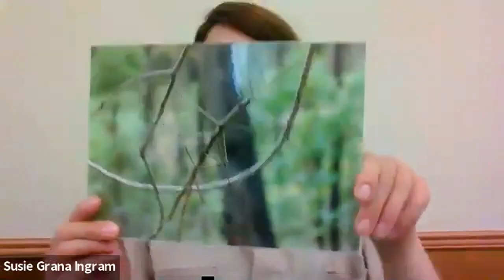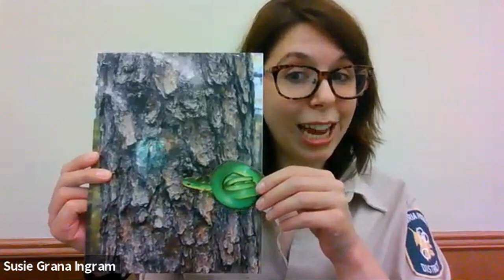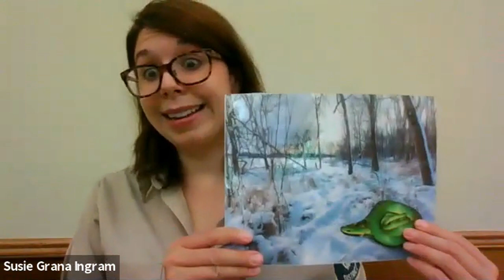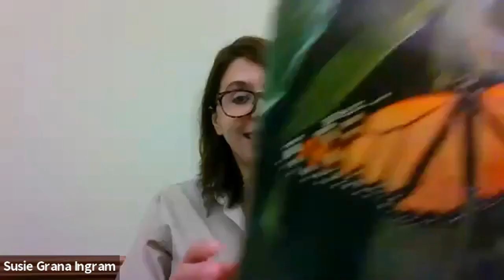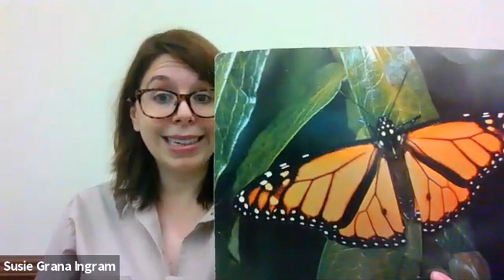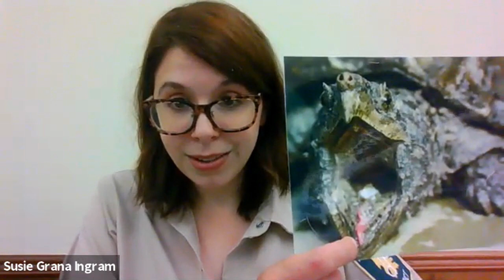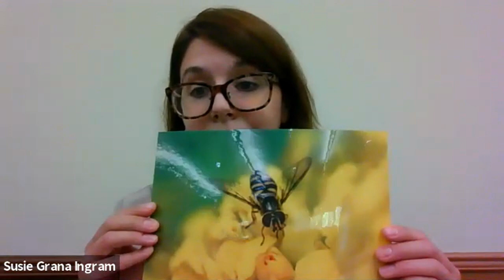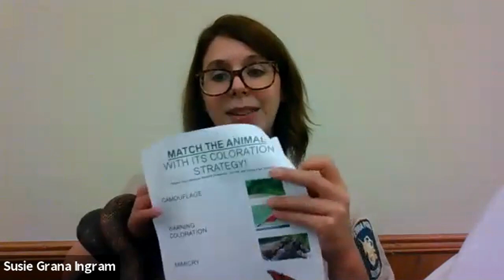Week 1 - Summer 2021 - Friday Program - Forest Park Nature Center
Susie from Forest Park does an amazing job talking about animals and how they use color in their world!